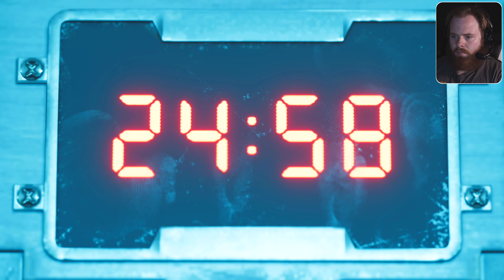Busting the Airbuster | Final Fantasy VII Remake | #6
❖ HOWDY FOLKS! ❖

❖ MUSIC ❖